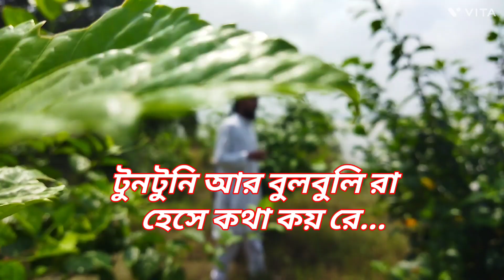বারে বারে ভাবি একা বসে নিরালায় রে। Bangla gojol । najmul hasan.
বারে বারে ভাবি একা বসে নিরালায় রে।
বারে বারে ভাবি একা গজল।
নাজমুল হাসান নৃত্য নতুন গজল।
জাফারুল ইসলাম।
বাংলা গজল।